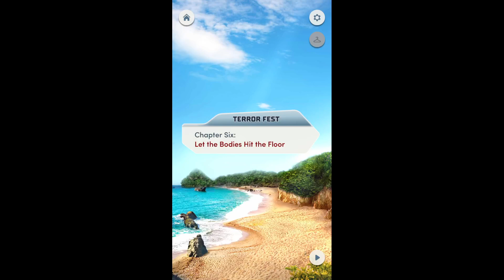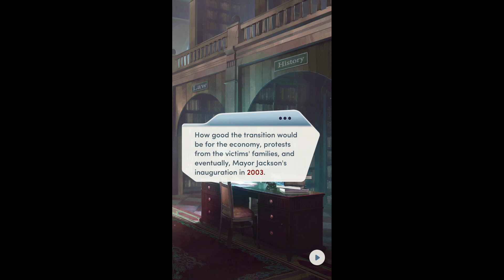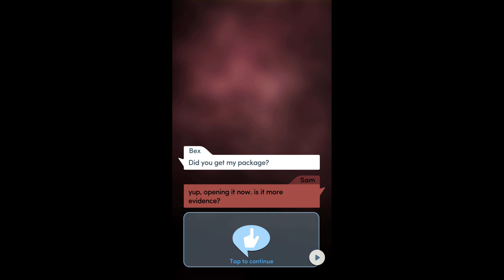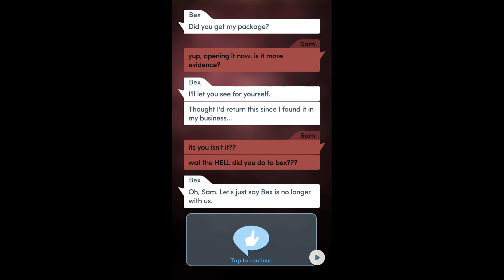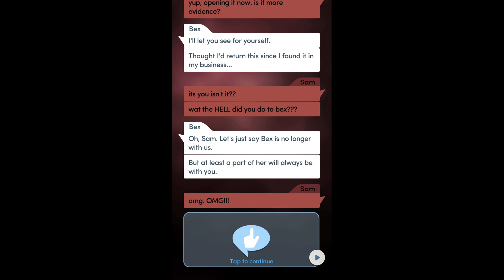Choices: Stories You Play Terror Fest Chapter 6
Chapter 6: Let the Bodies Hit the Floor
Confronting one of your friends leaves you more confused than ever just as a trip to the library takes a gory turn.

A story game where YOU control what happens next. Customize your hair, outfits, and character look. Fall in love, solve mysteries, and embark on epic fantasy adventures. Choose your story from our constantly growing library with weekly chapter updates!